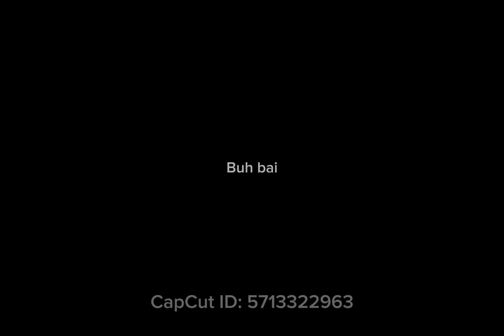LOOK AT ME!+Animation meme!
Everything in this vid was edited using CapCut. The drawings were on IArtbook.
Idk what to say, this was rushed lol